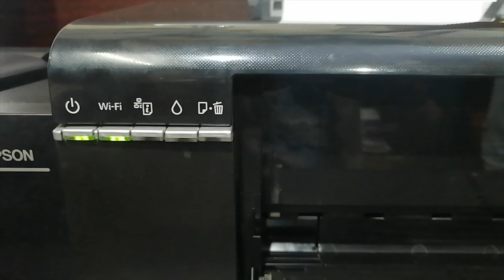Epson Printhead Price? Epson L110, L130, L3100, L800, L805, T60, L1300, L1800, M100, M200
1.
Epson FA04040 Printhead
FOR STYLUS L-110 / L-130, L210 / L-220 / L380 / L550
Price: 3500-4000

2.
Epson FA040040 Printhead
FOR STYLUS L-Epson  L3110 /L3150 / L4150 /L4160
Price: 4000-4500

3.
Epson F180040 Printhead
FOR STYLUS L-800 / T60 / L805
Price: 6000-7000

4.
Epson FA11000 Printhead
Epson M100 / M200
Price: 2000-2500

5.
Epson FA11000 Printhead
Epson T1100/L1300
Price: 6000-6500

6.
Epson F173090 Printhead
Epson R1390 / L1800
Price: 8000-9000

Follow me;
OVERPRINT
1003, New Market (Ground Floor),
Comilla-3500.Google Map